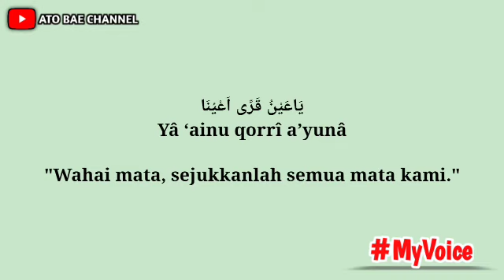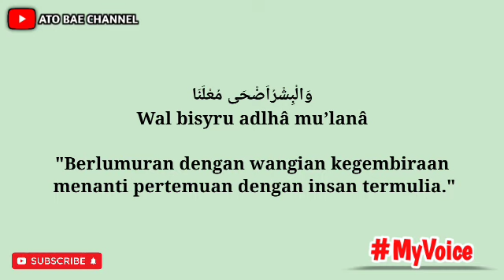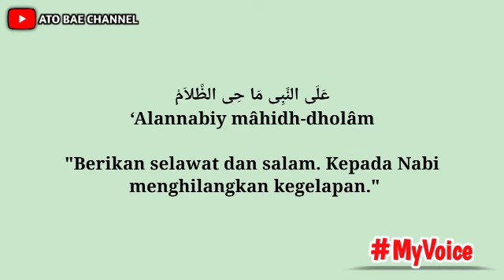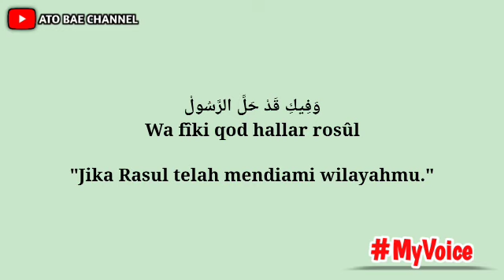Sholawat Busyrolana viral full lirik dan terjemahannya || nya voice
Sholawat Busyrolana viral full lirik dan terjemahannya || my voice

semoga Kita termasuk umat nya nabi Muhammad Saw dan masuk surga bersama nya... Aamiin Yaa robbal'alamiin 🤲🏻🤲🏻🤲🏻